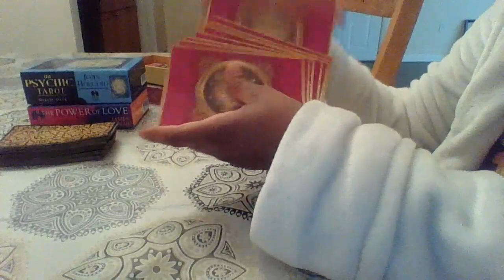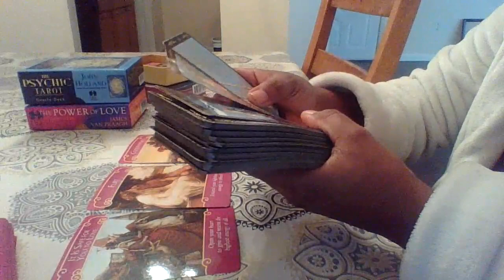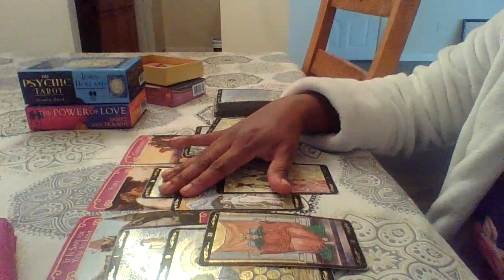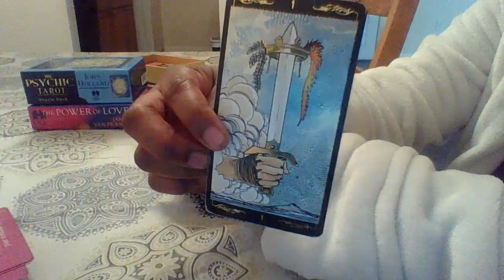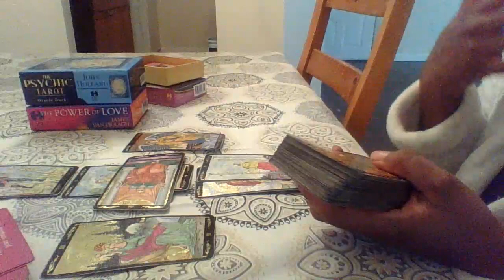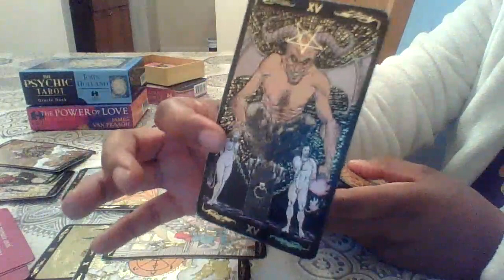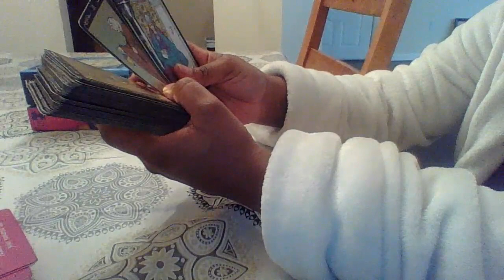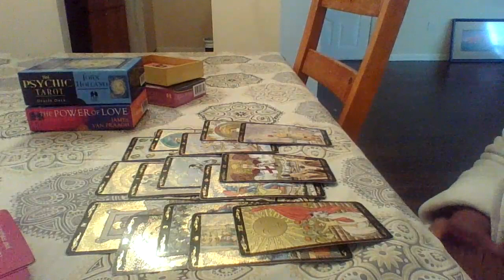LEO DEC-JAN 5 READING "NEW YEAR, NEW YOU!! GO HEAD BOO!!!